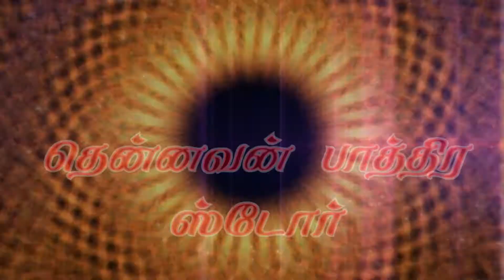M.M Thinavan Bathira Store | Rajapalayam | Machii Advertising Company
Rajapalayam.